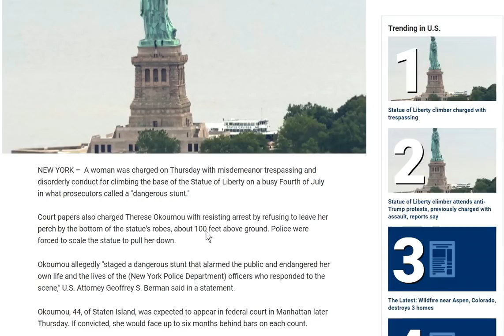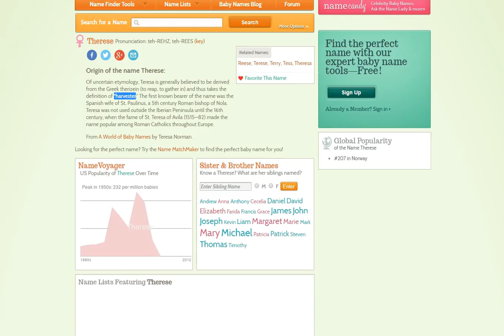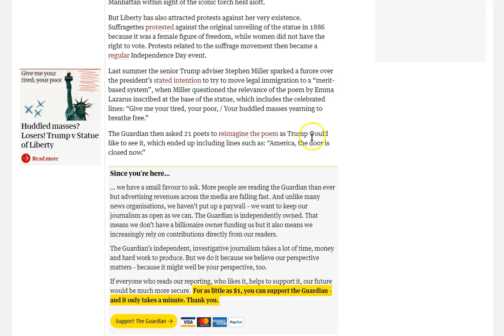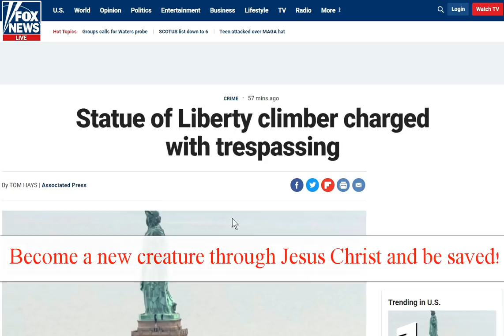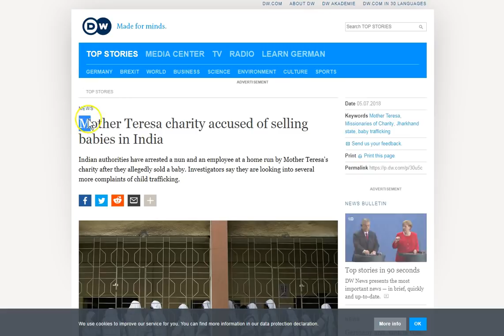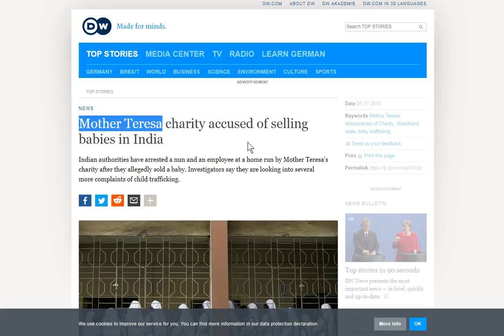Mother of Harlots Judgement! The Gathering In!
Mother of Harlots Judgment! The in gathering, reaping the harvest! Jesus is Truth, seek Him now! Peace to you all!

Amen.